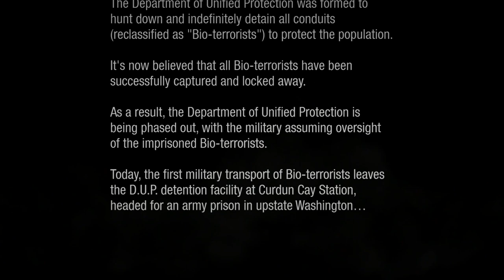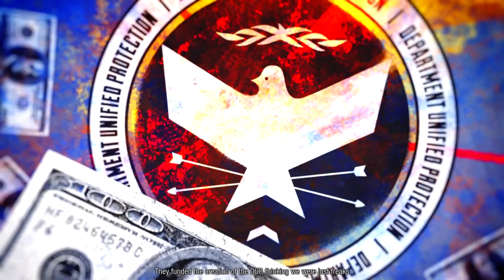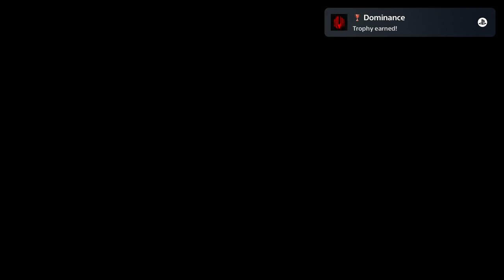IF DELSIN NEVER TRIED TO BE THE HERO, HE WOULD NEVER OF BEEN PAINTED AS THE VILLAN!....